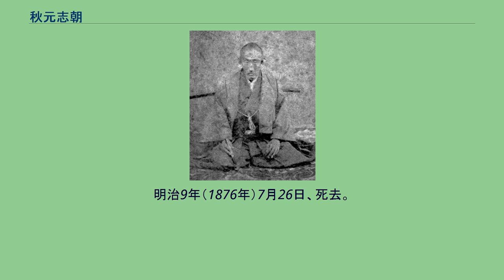秋元志朝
秋元 志朝（あきもと ゆきとも）は、江戸時代後期の大名。
出羽山形藩4代藩主、後に上野館林藩初代藩主。
館林藩秋元家10代。
文政3年（1820年）3月8日、周防国徳山藩8代藩主・毛利広鎮の八男として生まれる。
母が山形藩の先々代藩主・秋元永朝の娘で、秋元家と縁戚関係にあったことから、天保2年（1831年）に叔父の3代藩主・秋元久朝の養子となる。
天保10年（1839年）4月13日、久朝の隠居により家督を継ぐ。
弘化2年（1845年）11月30日、上野館林藩に移封される。
安政2年（1855年）の安政の大地震を契機にして岡谷瑳磨介を登用して藩政改革を断行し、江戸詰の家臣の屋敷を館林に移して藩主権力の強化を図り、学問所である造士書院（求道院）を創設した。
元治元年（1864年）7月、禁門の変が起こると、毛利家の出身だったため幕府から内通の嫌疑を受け、10月27日に養子・礼朝に家督を譲って強制的に隠居させられることとなった。
しかしその後も藩政の実権を握り、長州征伐では幕府・朝廷・毛利家の仲介役を務めている。
明治9年（1876年）7月26日、死去。
享年57。
明治29年（1896年）5月20日に従三位を追贈された。